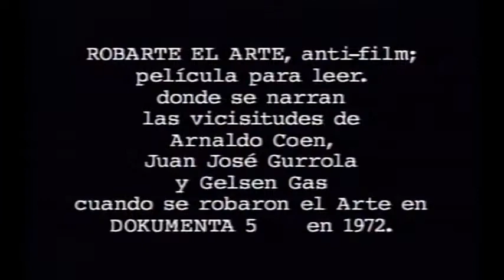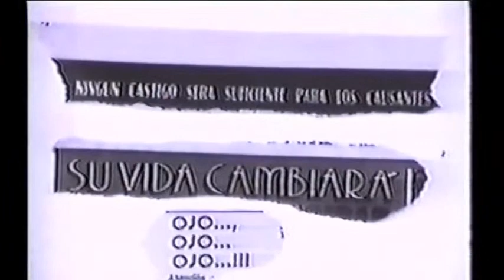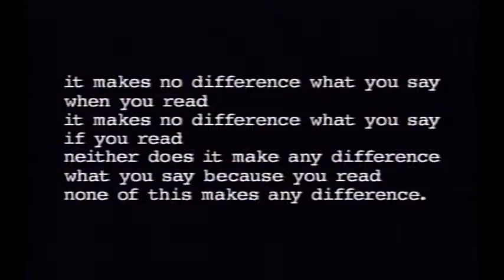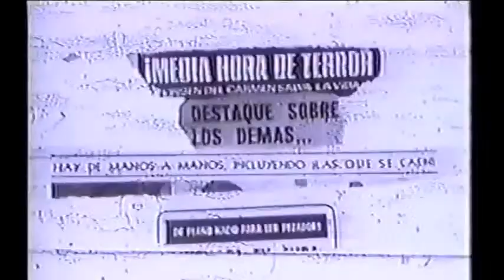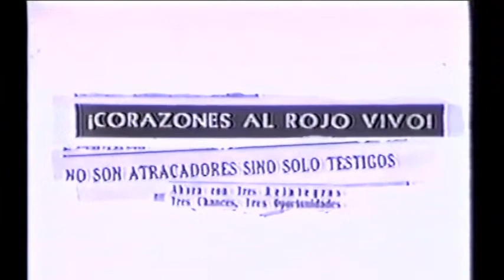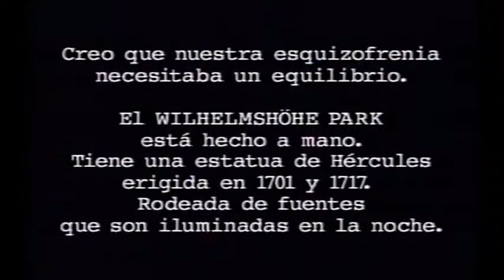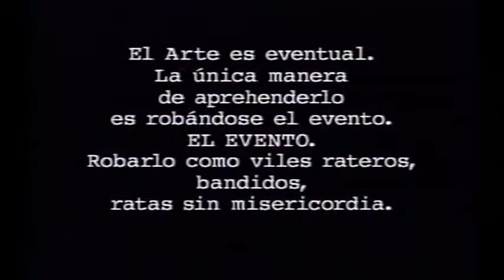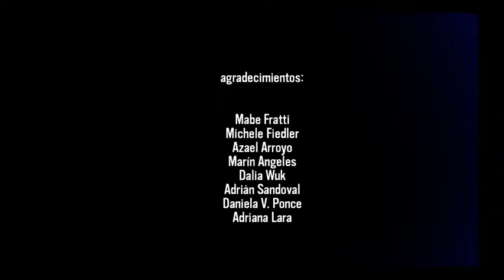Actualidades LIVE #3: GAS, GURROLA, COHEN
En esta transmisión presentaremos Actualidades LIVE edición #3 : "Robarte de Arte" una película de Gelsen Gas, Juan José Gurrola y Arnaldo Cohen del 1972 re-muzicalizada por ANDREA CRAVIOTO, ALINA MALDONADO, BOB TERCERO. Foto de portada: Daniela V. Ponce IG @cadavapo

Actualidades LIVE, es una serie producida por red social que consiste de una serie de conciertos improvisados sobre imágen desde una azotea de la ciudad de méxico por distintas figuras de la escena de música subterránea.

Los films de actualidades son un género anterior al documental que usaba pietaje de eventos, lugares y cosas sin un argumento integral y llegaron a ser tan populares como las películas de ficción. Basada en una obra de Emanuel Rosetti que retrata la ciudad de Nueva York en un estado inactivo , a través de esta serie buscamos el sonido actual de la música independiente de la ciudad en tiempos de Covid.

Transmisión realizada con el apoyo del Sistema de Apoyos a la Creación
y Proyectos Culturales  FONCA